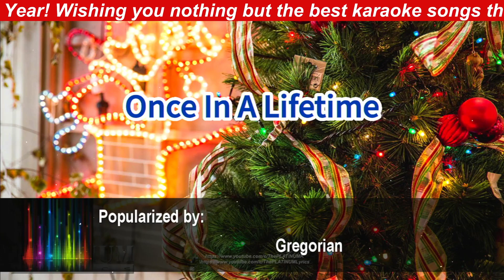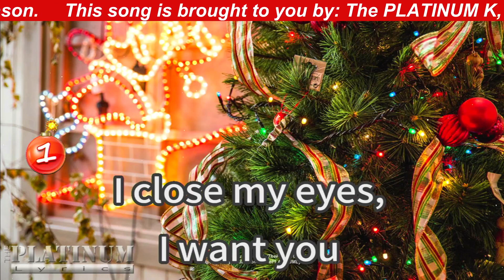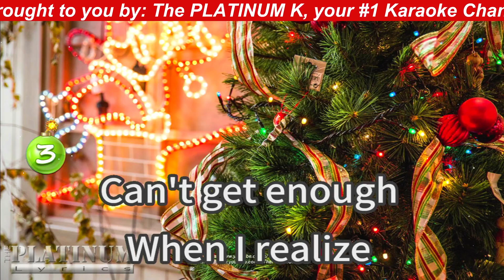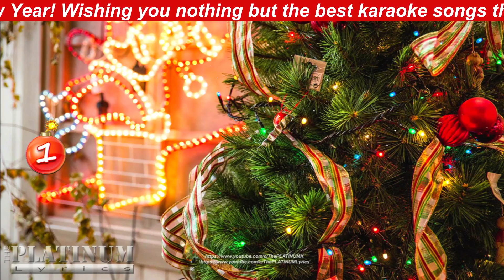Once In A Lifetime - Gregorian